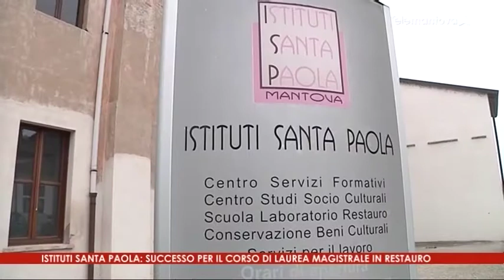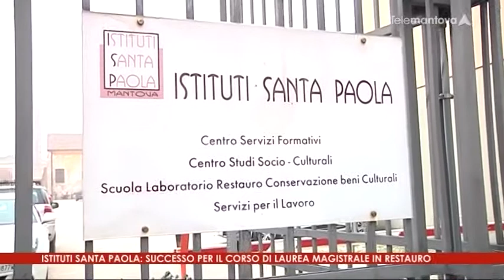Telemantova - Speciale - Corso di Laurea Restauratore di Beni Culturali - Bilancio AA 2018-2019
Il servizio riguarda l'intervista al prof. Riccardo Furgoni e alla prof.ssa Anita Bigi a proposito del bilancio dei risultati didattici dell'anno accademico 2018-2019 per il Corso di Laurea Magistrale in Restauratore di Beni Culturali e il corso triennale in Tecnico del Restauro.